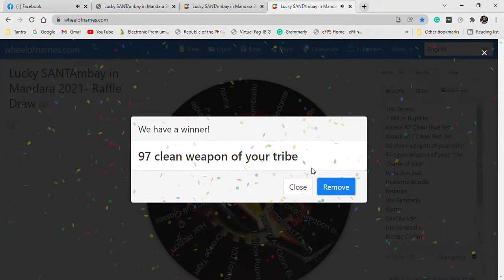Tantra Veda's Lucky SANTAmbay in Mandara 2021 Event - December 17 2021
Mechanics:
✨ Use your Santa Transformation while AFK in Mandara.
✨ One of the staff (either GM, GA, or MODs) will capture photos from Mandara at random times.
✨ Each time your character is captured on the photo counts as 1 entry for that specific day.
✨ The event will start on November 26 and will last until December 31.
✨ 1 Winner will be drawn each day. And amazing prizes await you as you go on AFK as Santa in Mandara.